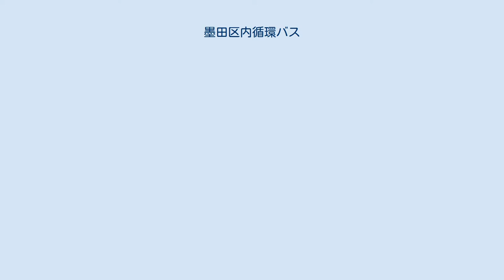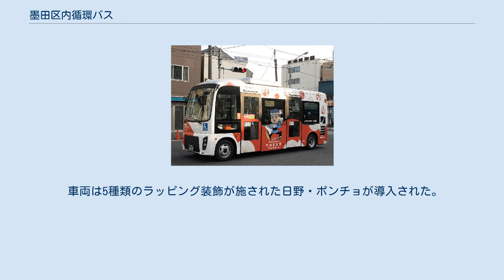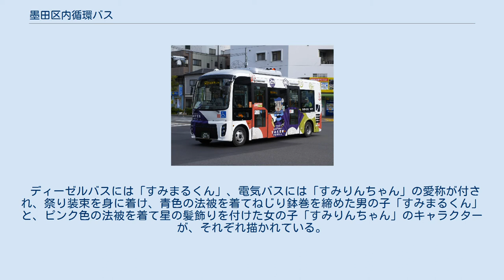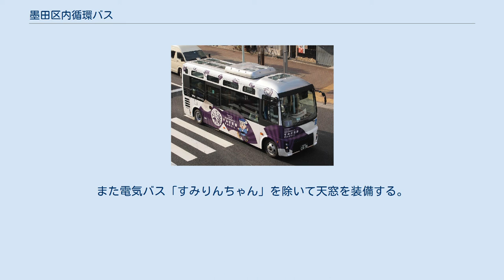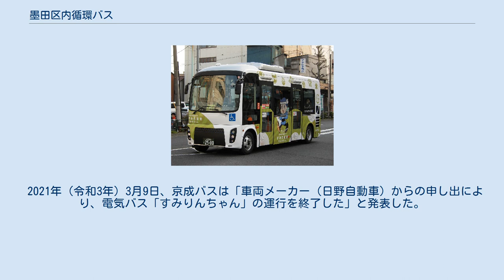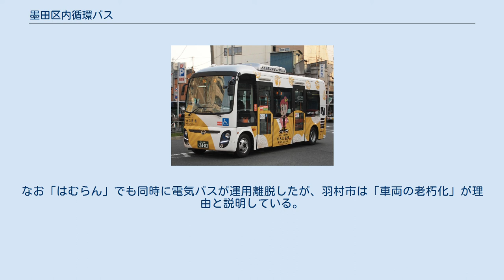墨田区内循環バス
北西部ルートの車両 すみまるくん（茜色）1406号車 北東部ルートの車両 すみまるくん（若草色）1409号車 南部ルートの車両 すみまるくん（江戸紫）1404号車 南部ルートの車両 すみりんちゃん（電気バス）1401号車 専用予備車（3色カラー） 1411号車 墨田区内循環バス（すみだくないじゅんかんバス）は、東京都墨田区が運行するコミュニティバスである。
愛称は「すみだ百景 すみまるくん・すみりんちゃん」。
2012年（平成24年）3月20日運行開始。
 押上駅を起終点とする循環路線3ルートが運行されており、運行開始時より全ルートで京成バス奥戸営業所に運行を委託している。
 2006年（平成18年）12月に策定された「墨田区基本計画」の中で、墨田区の観光戦略として、区内の観光施設や公共施設を回る巡回バスの導入についてうたわれた。
また、2008年（平成20年）3月に策定された「墨田区都市計画マスタープラン」においても、循環ミニバスの検討が盛り込まれた。
 これらをふまえて、墨田区は2008年（平成20年）に「区内循環バス導入に向けた調査」を実施し、どのようなコミュニティバスを導入すべきか検討した。
その中で、以下のような方向性がまとめられた。
 2009年（平成21年）11月には、区内循環バスの運行ルート案等をまとめ、パブリックコメントの募集及び区民説明会（計3回）を実施した。
同年12月21日には、道路運送法に基づく地域公共交通会議として「区内循環バス運行検討会」を設置し、構成員となる墨田区・地域住民及び区内バス事業者などにより、具体的なコンセプトや運行ルートなどが議論されてきた。
 2011年（平成23年）には、運行検討会で示された運行案等を元にした運行事業者の選定が行われ、同年7月に京成バスが運行事業者として選定された。
また運行事業者決定と前後して、区内循環バスの愛称の募集が実施された。
 専用バス停ポール 北西部ルート「円徳寺入口」 全3ルートとも、押上駅を起終点とする片方向循環路線である。
いずれも一周の走行距離は比較的短い。
区内の公共施設や鉄道駅のほか、東京スカイツリーや江戸東京博物館、国技館、水上バス「東京水辺ライン」両国発着場、そのほか下町の寺社など観光施設を経由する。
 車両は5種類のラッピング装飾が施された日野・ポンチョが導入された。
うち1台は電気バスである。
電気バスは東京都羽村市のコミュニティバス「はむらん」と同型同年式の車両を導入。
電気バスについての詳細は、日野・ポンチョ#電気バス、電気バス#日野・ポンチョ電気バスを参照。
 ディーゼルバスには「すみまるくん」、電気バスには「すみりんちゃん」の愛称が付され、祭り装束を身に着け、青色の法被を着てねじり鉢巻を締めた男の子「すみまるくん」と、ピンク色の法被を着て星の髪飾りを付けた女の子「すみりんちゃん」のキャラクターが、それぞれ描かれている。
また電気バス「すみりんちゃん」を除いて天窓を装備する。
また、車両はルートごとに色分けされている。
 2021年（令和3年）3月9日、京成バスは「車両メーカー（日野自動車）からの申し出により、電気バス「すみりんちゃん」の運行を終了した」と発表した。
今後の電気バス導入については未定としている。
なお「はむらん」でも同時に電気バスが運用離脱したが、羽村市は「車両の老朽化」が理由と説明している。